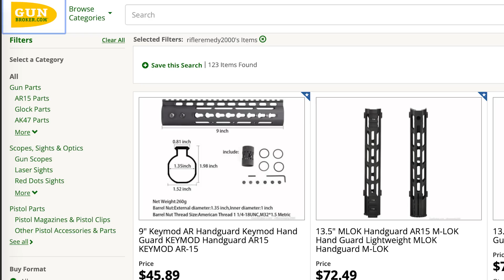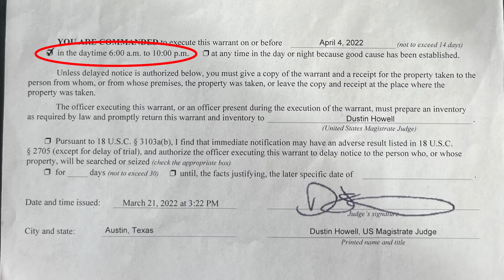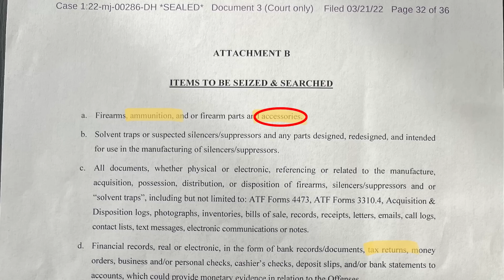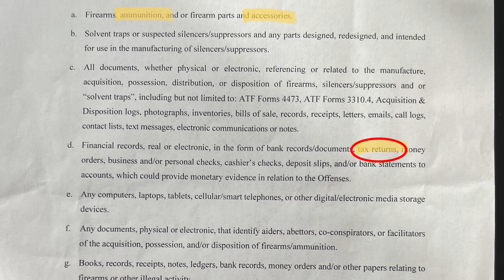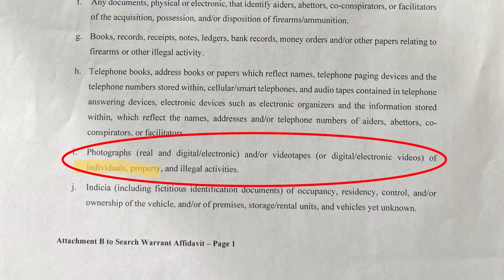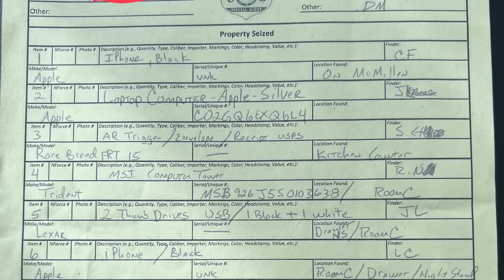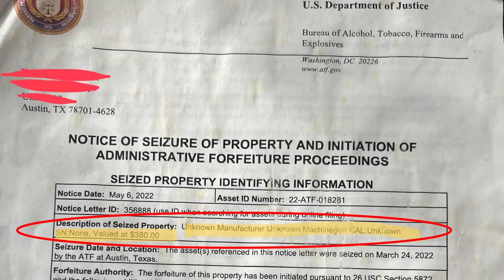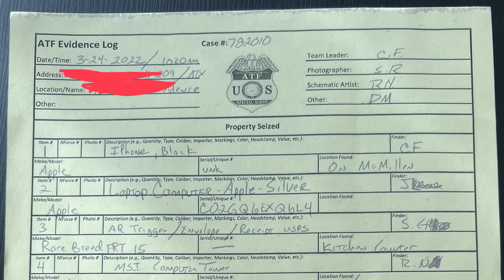RifleRemedy2000 warrant from ATF raid here